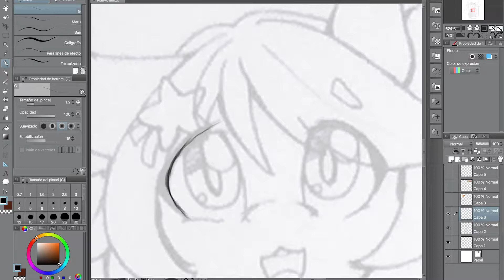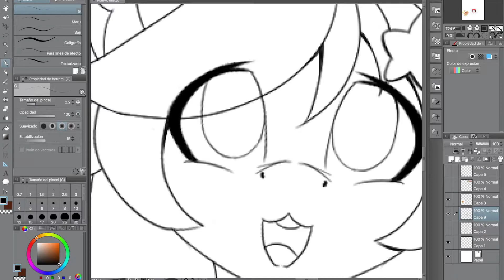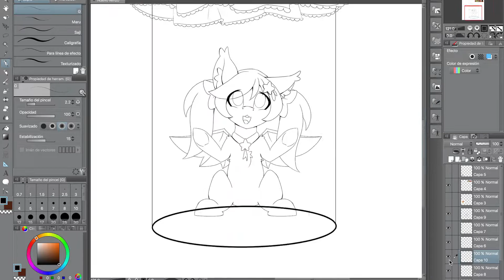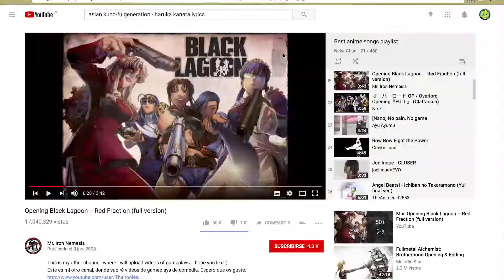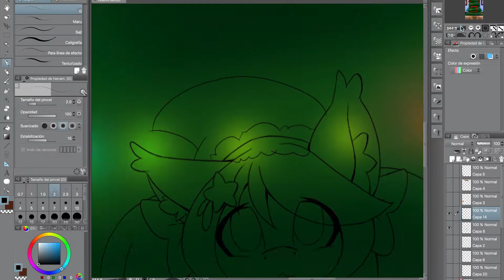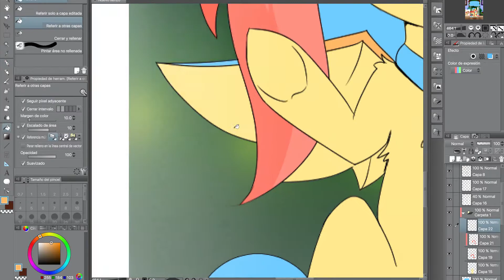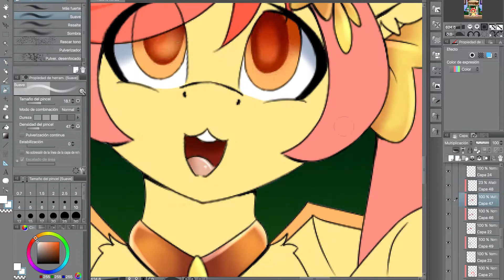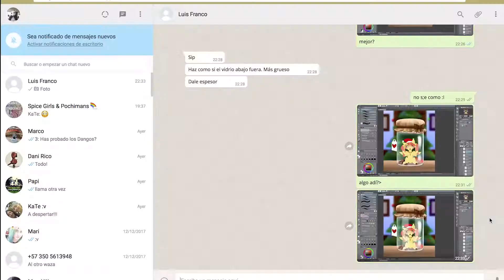Christmas Special - MLP Speed paint